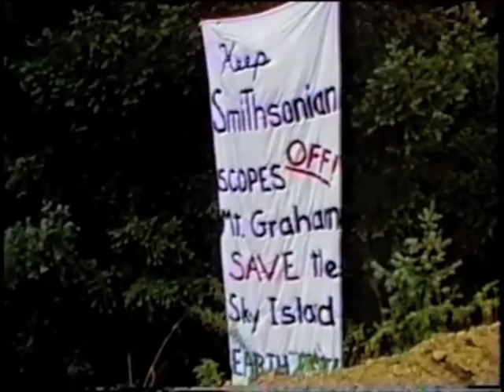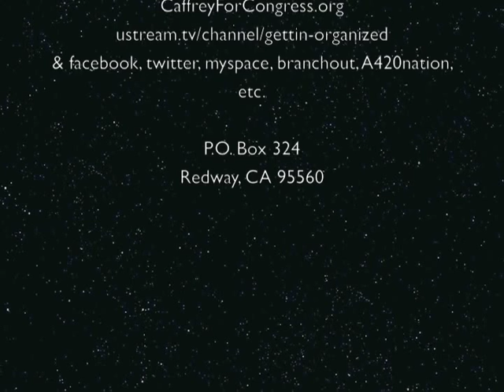Uprising on Mount Graham by Andy Caffrey and Dorothy Richmond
This is a documentary I whipped together in the Tucson cable access studio the only time we could get it: 6 AM-Noon on Saturday. So we didn't quite finish it. Mainly we had still to chose direct action footage to insert over all of the images of me reading. I wasn't supposed to be seen very much at all, which is why I'm just reading the whole thing. Oh well. It's the content that's king. 80:20 and all that. We did edit the main part of the film the way we wanted it though. That's the best part anyway.

And who woulda guessed Sheriff Mack would go on to become a nationally-known guns' rights/Constitution-defending public figure. He's famous!!

So I think this is his debut in a documentary. A charming guy! The best cop I ever worked with at an action. Easily... He carried Sequoia down from the scope on his back three years later at the action following the 1993 Earth First! Mount Graham Round River Rendezvous.

So as soon as Dorothy and I finished this edit, it immediately went on air in a six-hour rotation. Every six hours for days this video showed, and the University of Arizona freaked...